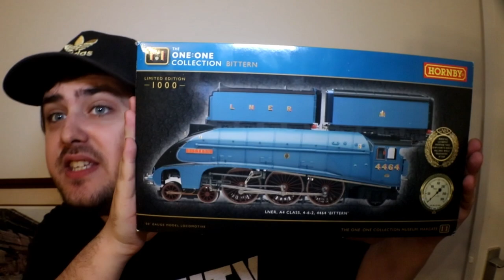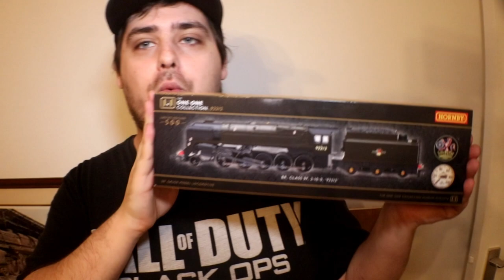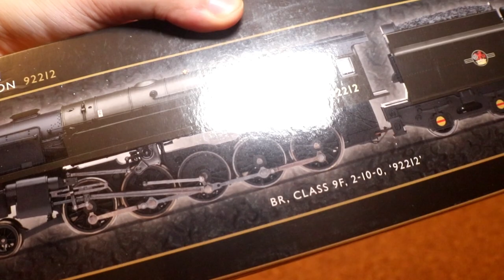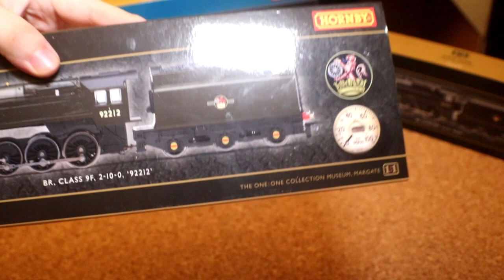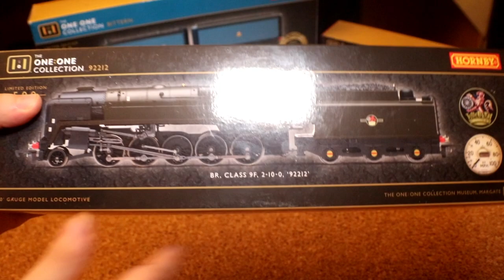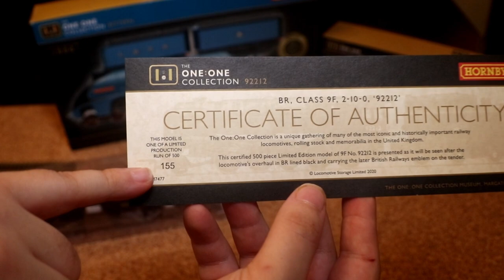Hornby - The One:One Collection 9F 92212 - with Sound (Unboxing & Review)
Hello Everyone today im doing a Review of My DCC Model of The One:One Collection BR 9F 92212...

FAN MAIL
BAJ
LAZERJET
WINCHESTER
SO23 3QB
U.K

One:OneCollection